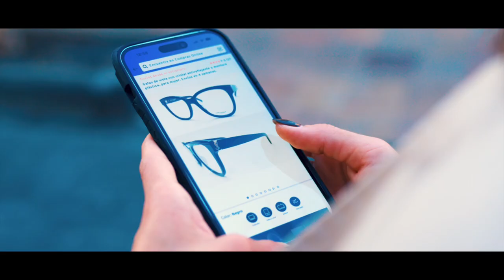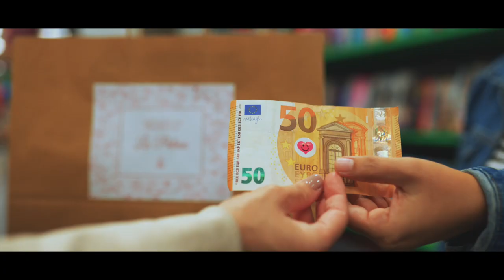Spot de Navidad de la consejería de Comercio del Cabildo de La Palma